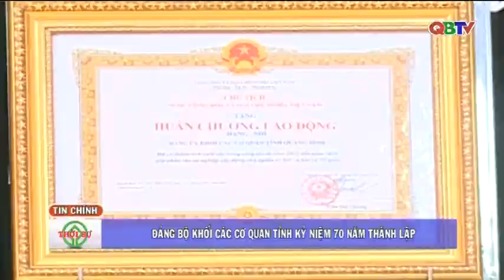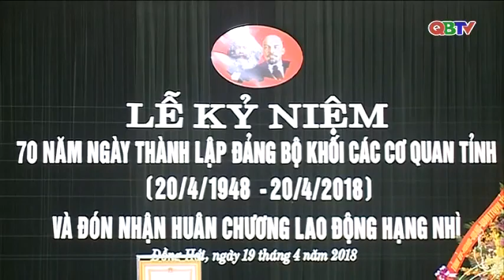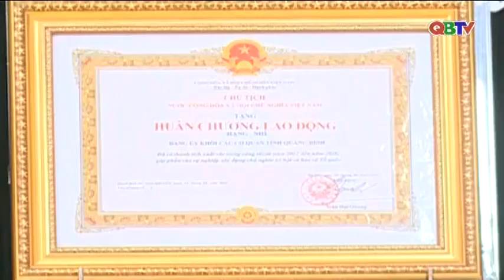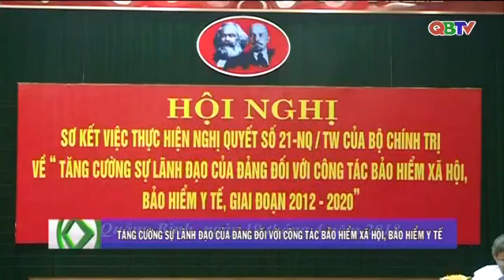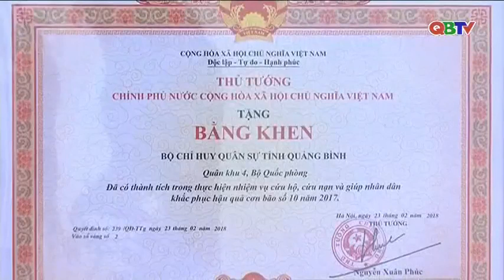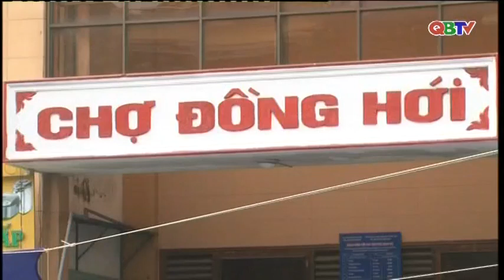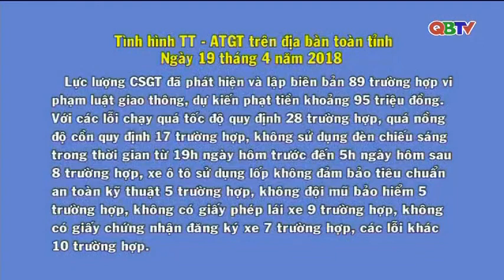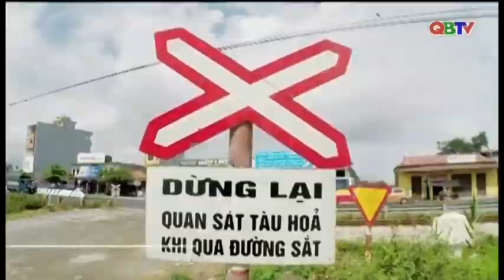Bản tin Quảng Bình ngày mới ngày 20/4/2018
Mời các bạn theo dõi Bản tin Quảng Bình ngày mới do Đài PTTH Quảng Bình thực hiện phát sóng sáng ngày 20/4/2018.